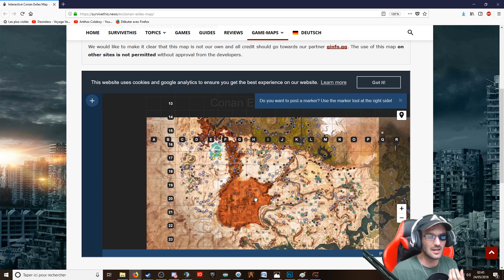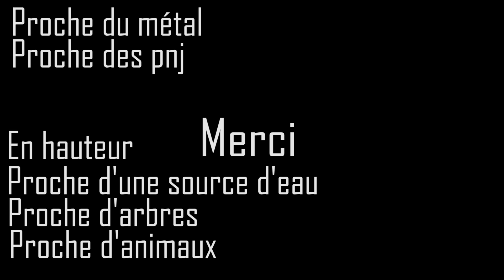TUTO CONAN EXILES - [PS4 PC XBOX] - LE MEILLEUR EMPLACEMENT POUR VOTRE BASE #9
Neuvième tutoriel Conan Exiles: Choisir le meilleur emplacement pour votre base. Quel sont les conditions les plus importantes.

Me voir en Live (de 21h à 2h)
Mon serveur: "barbare couper tête de chpek"
Pensez à passer sur le discord pour avoir le mode et les règles.

ts: 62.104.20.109:10213 (disponible pour toute la commu)